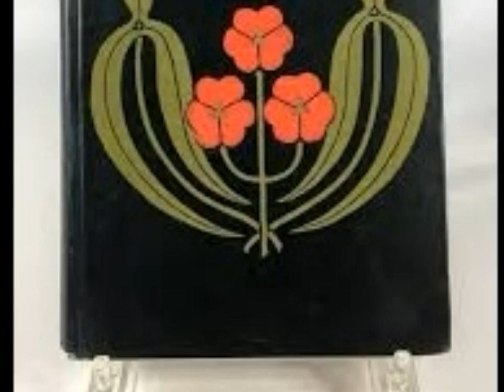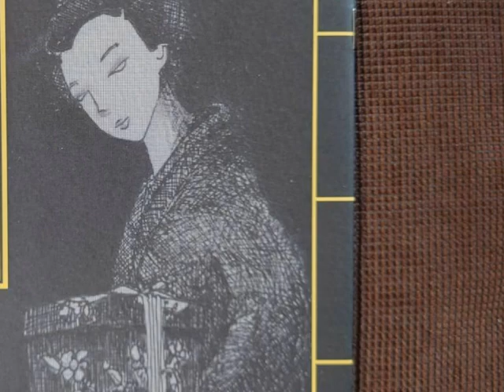Dark noise for Lafcadio Hearn(2021 dark drone version)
Koizumi Yakumo (小泉 八雲, 27 June 1850 – 26 September 1904), born Patrick Lafcadio Hearn (/hɜːrn/; Greek: Πατρίκιος Λευκάδιος Χερν), was a writer of Greek-Irish descent, born in Greece, who in his forties found a literal and spiritual home in Japan. His writings offered unprecedented insight into Japanese culture, especially his collections of legends and ghost stories, such as Kwaidan: Stories and Studies of Strange Things. Before moving to Japan and becoming a Japanese citizen, he worked as a journalist in the United States, primarily in Cincinnati and New Orleans. His writings about New Orleans, based on his decade-long stay there, are also well-known.

Hearn was born on the Greek island of Lefkada to a Greek mother and an Irish father, after which a complex series of conflicts and events led to him being moved to Dublin, where he was abandoned first by his mother, then his father, and finally by his father's aunt (who had been appointed his official guardian). At the age of 19, he emigrated to the United States, where he found work as a newspaper reporter, first in Cincinnati and later in New Orleans. From there, he was sent as a correspondent to the French West Indies, where he stayed for two years, and then to Japan, where he would remain for the rest of his life.